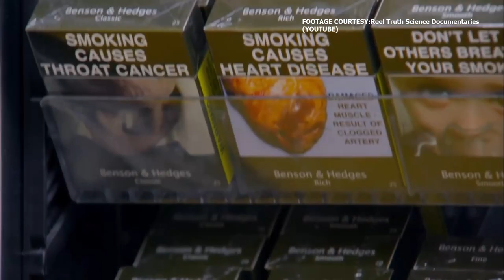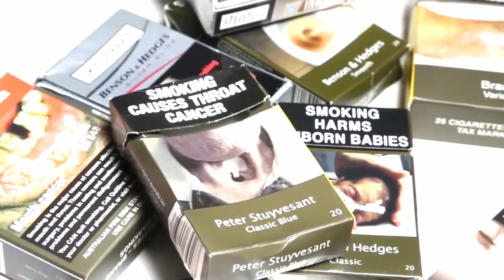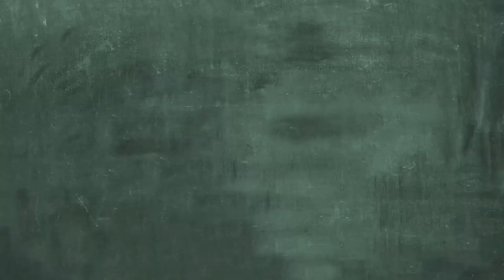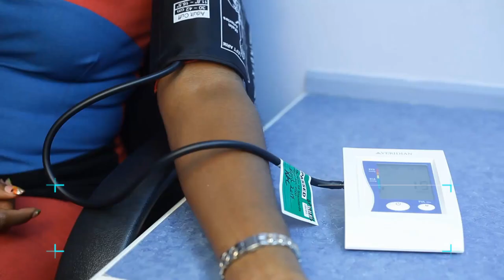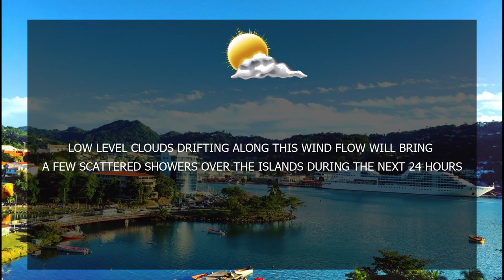NTN Nightly News (May 8, 2019)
In today’s news package:
Educators discuss government plans for the Education Sector, as the EQUIP Programme comes on stream; the Republic of China (Taiwan) supports the Department of Health and Wellness in bringing attention to the harmful effects of tobacco; and the awareness campaign on dental health is capped with a Comic Strip Competition.